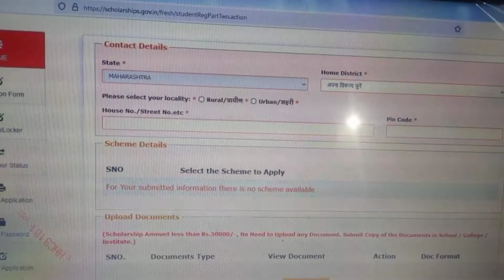NSP Withdraw Application Permission Denied Problem Solution 2022-23 | How to withdraw nsp app 2022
NSP Withdraw Application Permission Denied Problem Solution 2022-23 | How to withdraw nsp application 2022 ||

Topic covered
1.Withdraw Application Permission Denied Problem Fix
2.app permission denied problem solved
3.how to solve app permission denied
4.how to solve app permissions problem
5. how to fix permission denied
6. how to allow app permissions
7.how to withdraw renewal application from nsp

Hashtags'